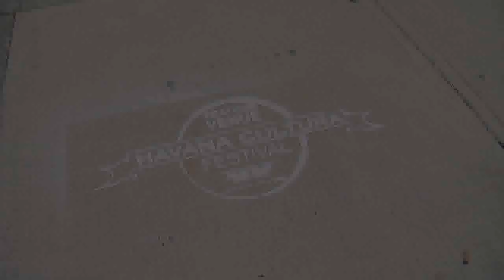Guerrilla Marketing & Ambient Advertising